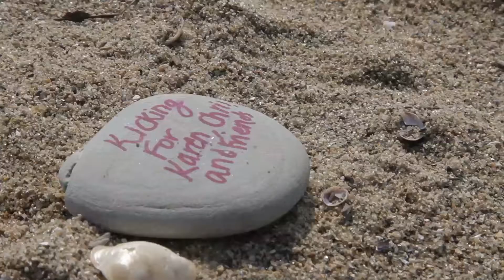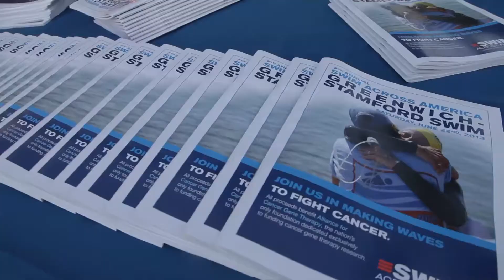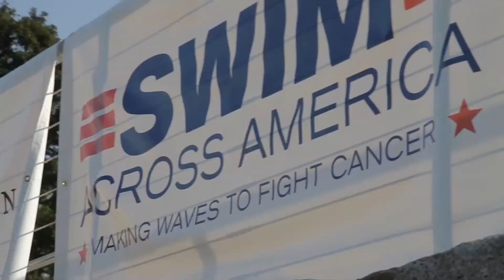2013 Swim Across America Greenwich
Greenwich Swim Across America 2013 Event